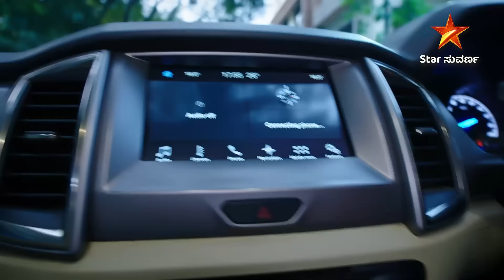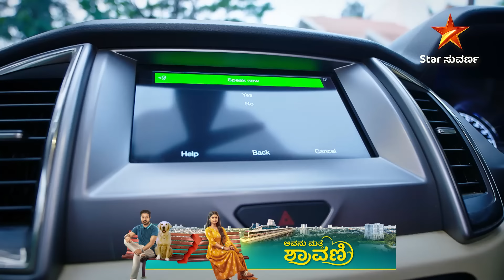Will Abhi Plan Fails | Avanu Mathe Shravani | Star Suvarna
ಶ್ರಾವಣಿಯ ಹತ್ತಿರ ಉರುಳು ಸೇವೆ ಮಾಡಿಸೋ ಅಭಿ ತಂತ್ರ ಅವನಿಗೇ ಉರುಳಾಗುತ್ತಾ?

ಅವನು ಮತ್ತೆ ಶ್ರಾವಣಿ | ಇಂದು ರಾತ್ರಿ 10:00